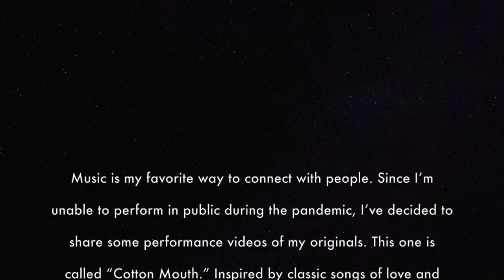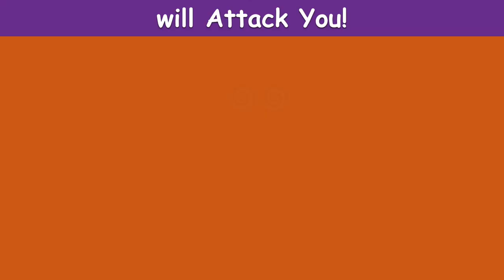"Cotton Mouth" - Tod’s Stay-at-Home Social Distancing Song Showcase! Full Time RV Quarantine Living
Lyrics:
“Cotton Mouth” by Tod Kimbro

I don't know how it started, honey
I only know it got a little loud
I'm looking all around me, sugar
Where are you when I need you now?
You say you wouldn't change a thing
You break it down
You're dancing in the storm before the calm
So I'm standing on the corner watching
You got your hands out
You cup your palms

We're slipping away
This county's dry as desert
We're ready to dive
Into neon signs forever
Just turn on the spigot
I know you got a neck
So stick it out
Just give us a try
Quit slinking around
With a cotton mouth

I guess that it was backwards of me
Making schemes to lean you into me
I should have thought about it, sugar
Should've said what you meant to me
So give a man a drop to drink
I won't forget that shared cigarette
When our lips were wet
Now we're hiding all the ashtrays
Collecting debt
With apologetic mix cassettes

We're slipping away
Just just us a try
Quit slinking around

CAMERA GEAR
Rode VideoMic

TRUCK/RIG
2015 FORD Powerstroke 350 Diesel
2018 Grand Design Solitude 344GK-R 37ft Fifth Wheel

GLAMPING GUYS MUSIC COPYRIGHT RULES INSTRUCTIONS

COPY & PASTE TEXT BELOW INTO YOUR VIDEO DESCRIPTION